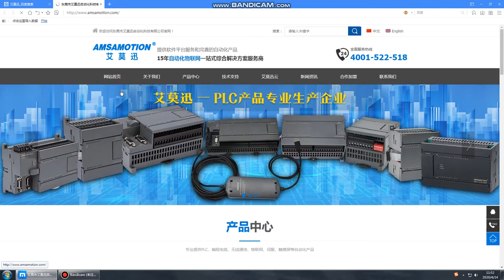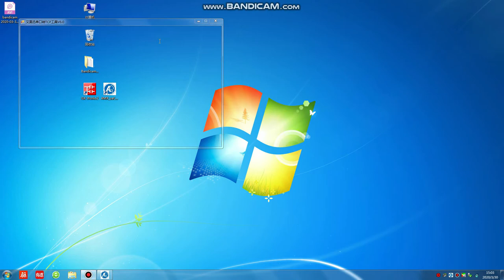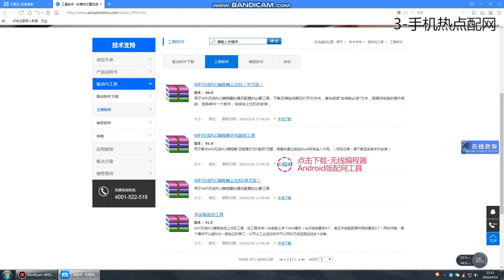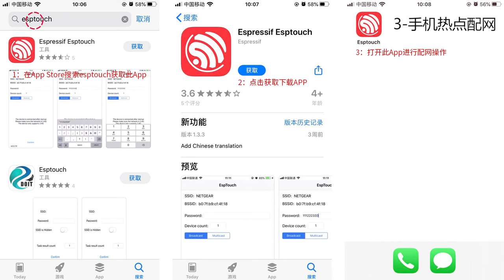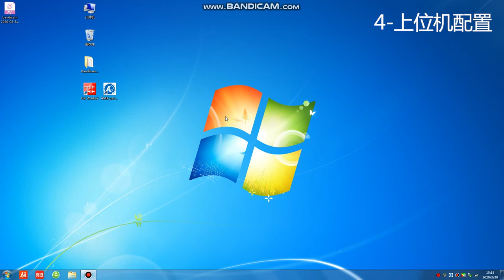amsamotion wifi plc cable use video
0:09 LAN version
2:05 remote version
5:03 How to switch AP mode
LAN version: suitable for on-site wireless debugging (module itself launches WIFI  no need on-site network), distance usually within 20meters in open space then plc will take good signal.

Remote version: suitable for on-site or cross-regional connection wireless debugging, avoiding business trips.  The adapter will automatically connect to your wifi or mobile phone personal hotspot, so you can access the PLC remotely anywhere without distance limits

After establishing the connection, use the software that we provided to convert to the serial port (COM port). Select this corresponding COM port in the programming software or PC software to use just like wired programming cable, can realize programming, debugging, uploading, downloading, forcing, online monitoring, etc.
AMSAMOTION WIFI Wireless Programming Adapter-LAN version